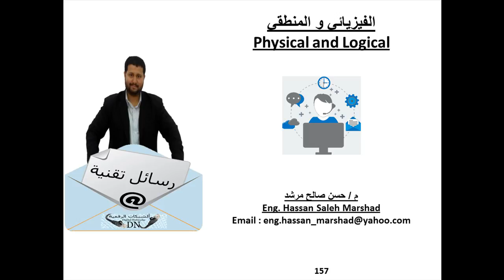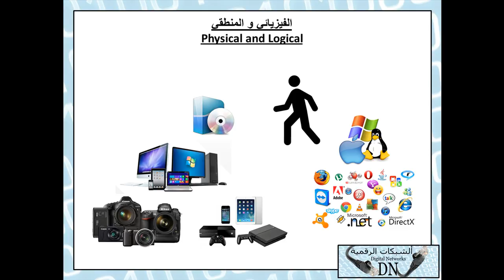رسالة تقنية 157 : Physical and Logical الفيزيائي و المنطقي للمهندس/حسن صالح مرشد